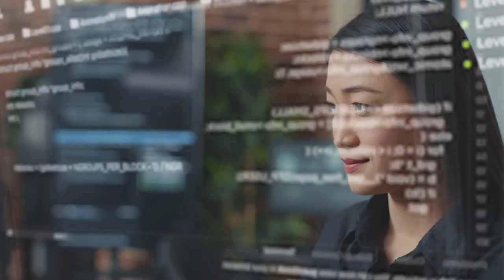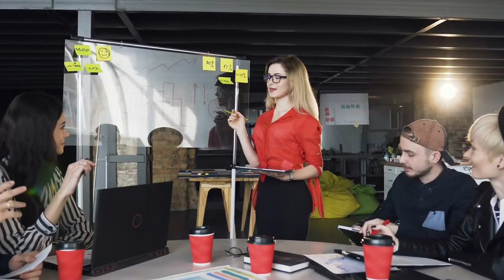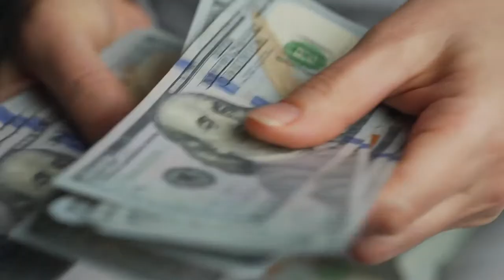LEARN JAVA PROGRAMMING| LEARN PYTHON| SELENIUM WEB DRIVER| WEB AUTOMATION|SDET| QA ENGINEERING